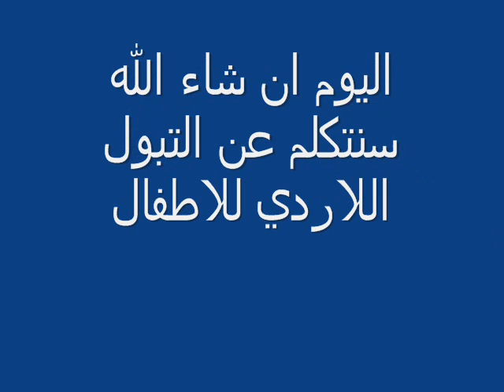التبول في الفراش عند الاطفال مشكلة جميع الامهات اليكم الحل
هده وصفات طبيعية وطرق لماعدة الاطفال عن تجنب التبول في الفراش